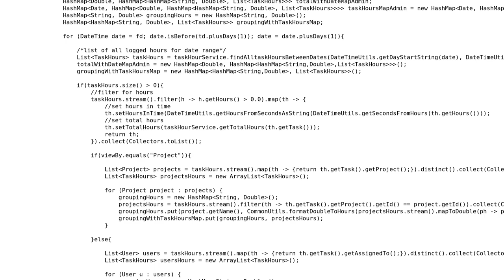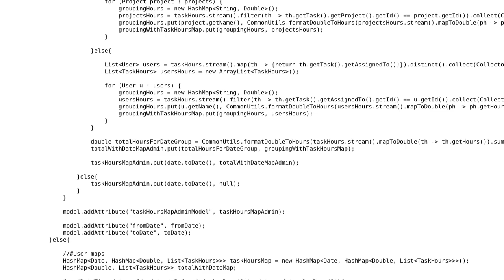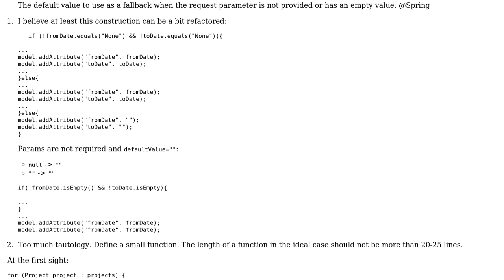Code Review: Spring controller code to group information by date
With thanks & praise to God, and with thanks to the many people who have made this project possible! | Content (except music & images) licensed under CC BY-SA | Music | Images & others | With thanks to user Nick Gajera user Marc-Andre user GreedyHat user 200_success and the Stack Exchange Network Trademarks are property of their respective owners. You are responsible for your own actions.